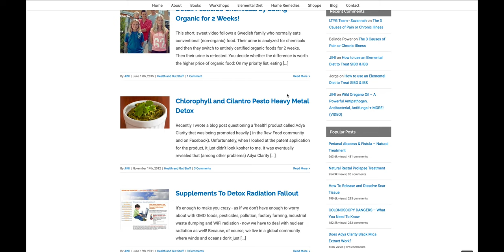Healing Colitis & Crohn's with HIGH Sensitivity & Herxheimer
Jini Patel Thompson interviews her assistant Linsy (the Queen of Herx) for in-depth info and strategies on how she dealt with her off-the-charts sensitivities and still managed to heal her ulcerative colitis using entirely natural methods.

Linsy details how to manage anti-pathogen protocols, like wild oregano or olive leaf, whilst providing the body with effective detox procedures to minimize reaction and discomfort from the die-off effect.

Jini's book on healing Crohn's, colitis, and diverticulitis using an elemental (bowel rest) diet

Jini's flagship resource book on healing protocols for ALL symptoms of IBD

Here is a list with the names of a few different binder options and then you can choose which one is best for you! Just find which one your body needs and do your own research and consult a professional to see which one suits you best!

Binder Options:

Bentonite clay (can be used on its own or in combination with other ingredients, see below)

GI DETOX (A powerful, strong combination binder, for some, has been very helpful. Please consult a professional before use of this binder for your specific condition)

Sun Chlorella (this is usually considered a light binder for most people, Jini’s MultiAbsorb Immune product has Chlorella in it)

Chlorophyll (similar to Sun Chlorella this has been known to help detox the body, so could potentially help purge the toxins out)

Sprouted chia or flaxseed (This can be taken on its own or in the BCPH shake, see below, either way, it must ALWAYS be taken with lots of water to avoid constipation)